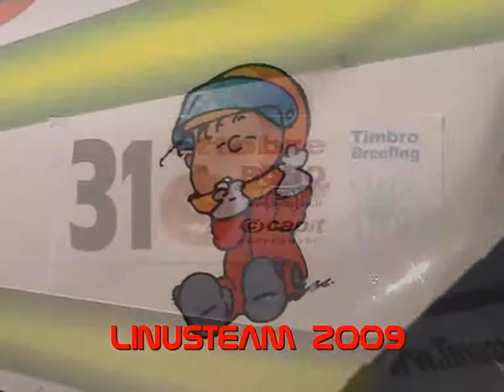LinusTeam a Rijeka 31/10/2009 - il team ai box e alcune vedute on-board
LinusTeam a Rijeka 31/10/2009 - il team ai box e alcune vedute on-board. Ultima uscita 2009 con test finale della nuova telecamera Vio Pov 1.5 - immagini curate da Mellix,  buona visione. Il video simile precedente aveva totalizzato 170 click.